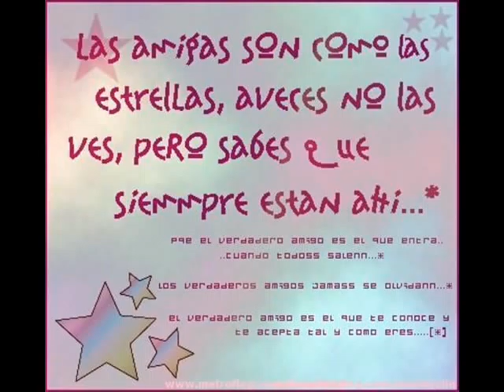Amigos x 100pre - IVP 2006 - 2009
4 años d locurazz pasamos buenos momentoss.. nunka los olvidaree... los adoro xavos